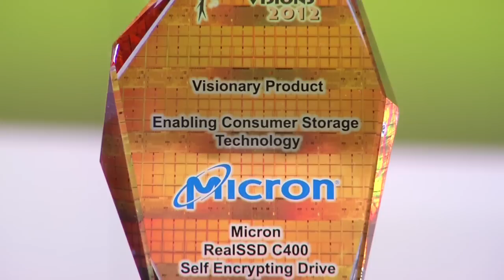Micron Memory in the Cloud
Justin Sykes, General Manager of Client SSDs at Micron Technology discusses memory in the Cloud and storage for personal devices.